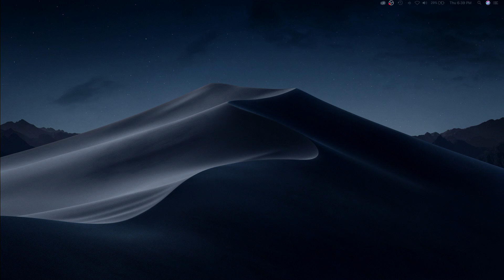Airstream Sessions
Airstream & The Shack Collab
April 2019